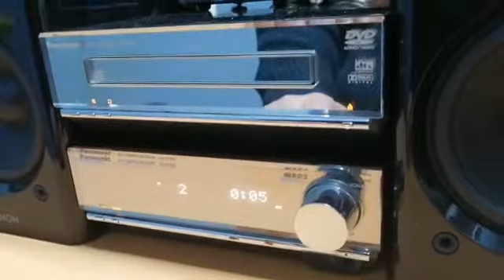музыкальный центр минисистема panasonic SC Dt 300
кратко обзор минисистема панасоник